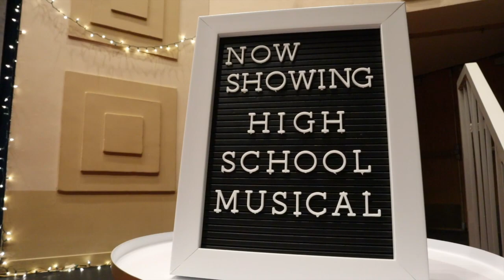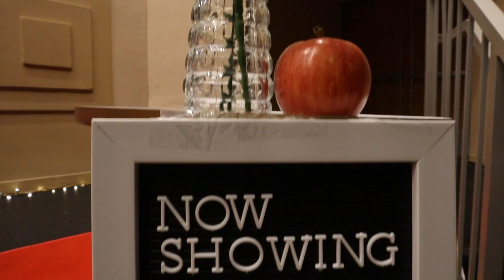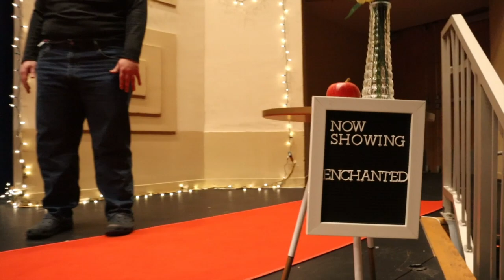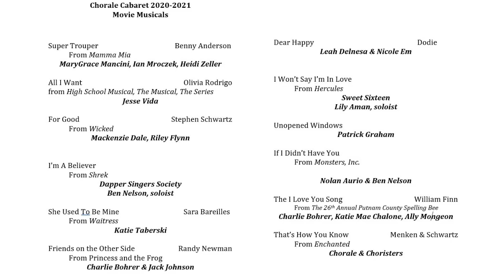2020-2021 Chorale Cabaret Movie Musicals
The IHS Chorale, Cabaret & more performed songs from movie musicals & we have the exclusive! A dozen songs and hosted by Kath Hollembaek, MaryGrace Mancini & Ben Nelson & directed by teacher Kristin Graham. Watch via: